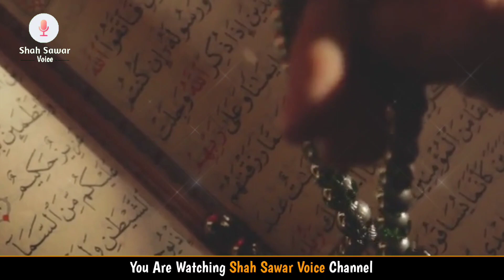Ek Chida Aur Chidiya Ki Kahani | Maulana Rumi | Beautiful Moral Urdu Story | Shah Sawar Voice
Voice       :         Shah Sawar Khan

Label       :        Shah_Sawar_Voice

Editor      :        Shah Sawar Khan

NOTE!!
Our Stories are  just For educational and intertainment purpose Stories  also wo do not target any person in our stories !